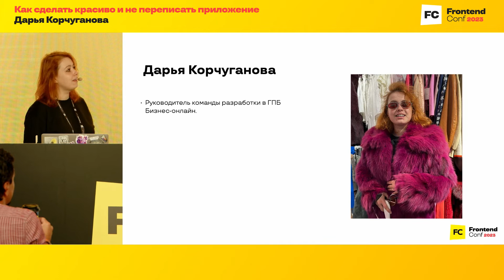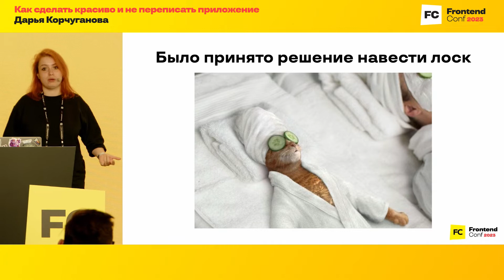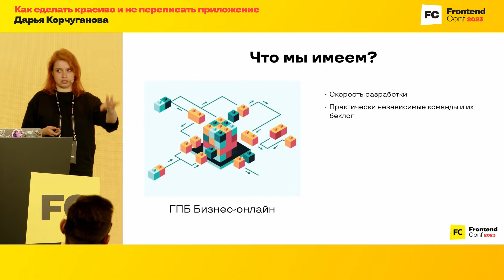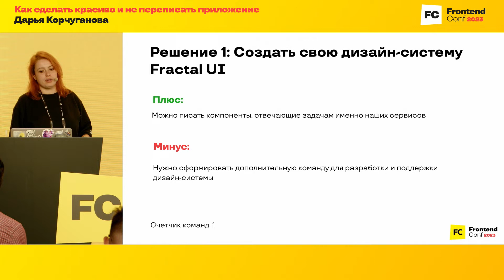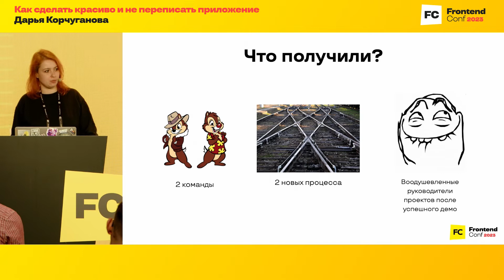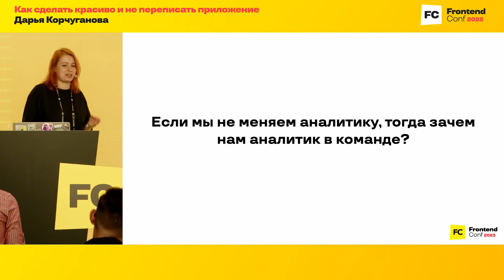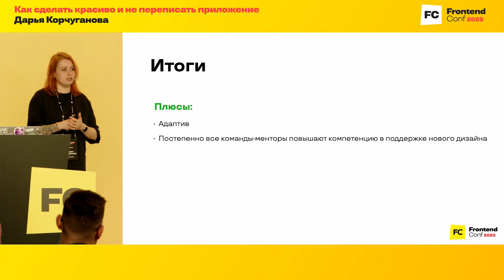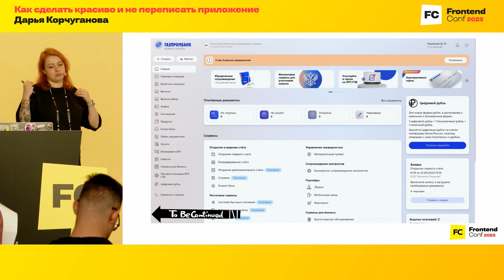Как сделать красиво и не переписать приложение / Дарья Корчуганова (Газпромбанк)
Профессиональная конференция фронтенд-разработчиков FrontendConf 2023

Все мы хотим сделать классный и красивый продукт, который будет удобен для пользователя. Но иногда наступает время, когда действующий продукт может визуально устареть.